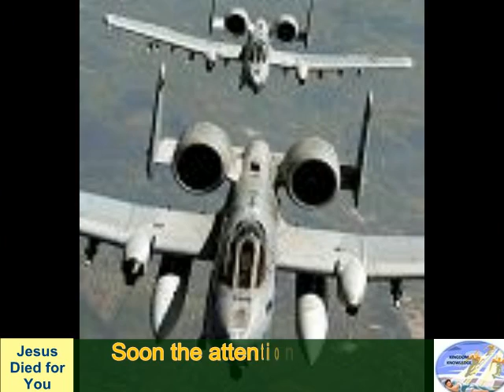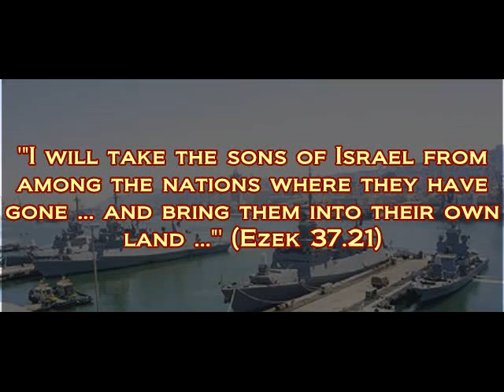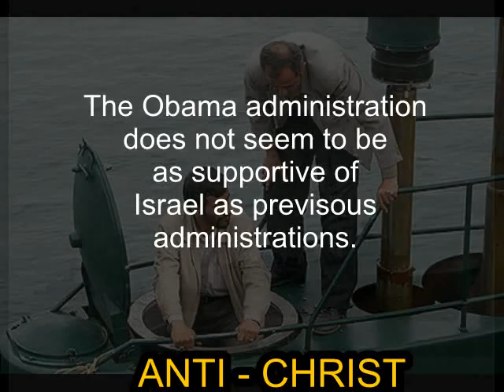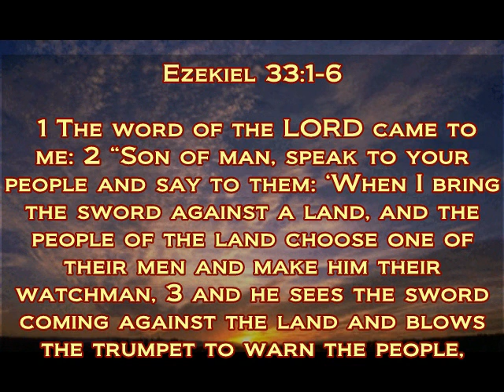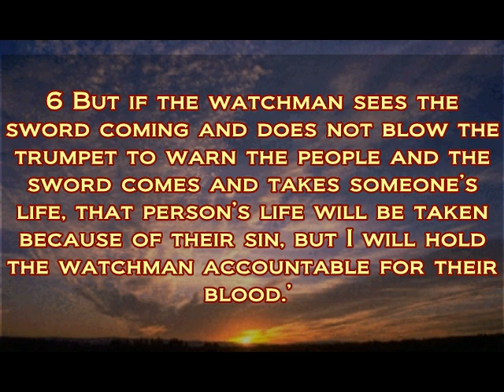Israel's Prophetic War - Ezekiel 38 & 39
You cannot help but be aware of the changes and turmoil in the Middle East with respect to Egypt, Libya and now Syria.

The recent ousting of leaders in the middle east is destabilizing the region and is endangering Israel on many fronts.

Terrorist have been launching rockets into Israel over the past few days.  Israel responded and tensions are very high and hot in the region.  Although you haven't seen much mention of this on US mainstream media despite the fact that Israel has been a long time ally of the US.

There is also an upcoming vote at the UN General Assembly on September 20, 2011 that could vote to give the Palenstenians statehood and divide the land of Israel, which was giving to the Jews by God.

This is a huge prophecy in the bible that is in the process of being fulfilled.  The bible said that nations will unsuccessfully come against Israel giving God the opportunity to display His awesome power.

This video is based on an article of one man's account and interpretation of bible scriptures pertaining to this prophecy.  I found it very interesting and thought you might find it interesting also.